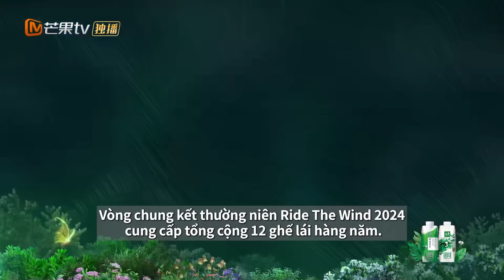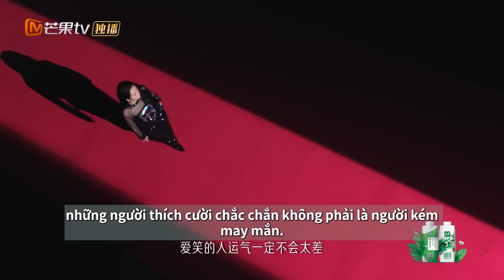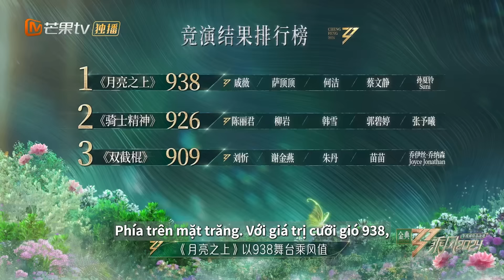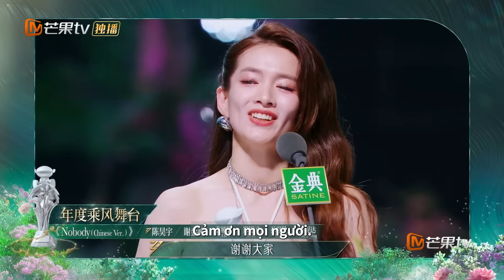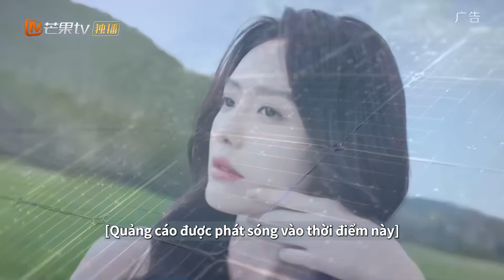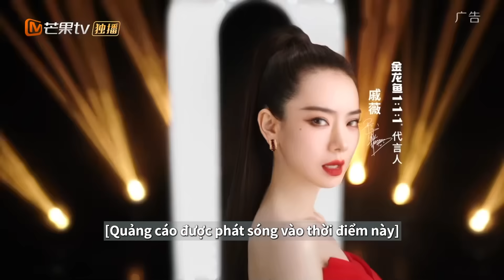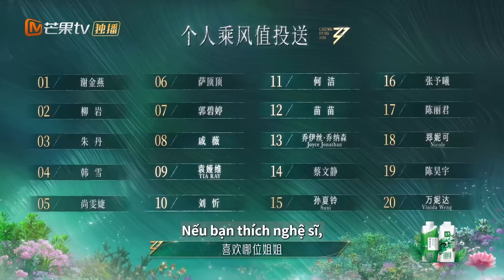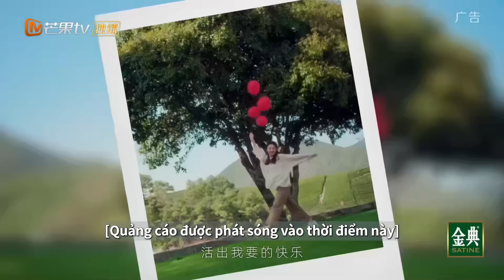【FULL】Cưỡi Gió 2024 - Tập12: Những màn trình diễn cuối cùng đang diễn ra vô cùng sôi động | Xoài TV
Giới thiệu chương trình: “Đạp gió 2024” do Mango TV sản xuất và phát sóng là chương trình tạp kỹ giao lưu văn hóa và thi đấu âm nhạc dành cho nữ phiên bản quốc tế. Chương trình triển khai hai cốt lõi là “tự tin truyền bá văn hóa” và “tăng cường giao lưu quốc tế” trong suốt chương trình, đồng thời ghi hình 36 chị đẹp ở mọi lứa tuổi từ khắp nơi trên thế giới có ước mơ ca hát, nhảy múa trên sân khấu với các hình thức biểu diễn khác
nhau.

Đội hình đầy đủ của chị em năm 2024: Vương Lâm/Tạ Kim Yến/ Dương Cẩn Hoa/ Phạm Điềm Điềm/ Liễu Nham/ Chu Đan/ Thượng Văn Tiệp/Hàn Tuyết/ Tát Đỉnh Đỉnh/ Quách Bích Đình/Lưu Tân/Thích Vy/ Viên Á Duy-TIA RAY/ Hà Khiết/ Thái Thi Vân-Dizzy Dizzo/Triệu Dịch Hoan/Hàn Ý Oánh Miss/ Ngô Dạng/Chu Dương Thanh/ Miêu Miêu/Lý Khê Nhuế/ Kiều Y Ty-Kiều Nạp Sâm Joyce Jonathan/Thái Văn Tịnh/Lý Gia Cách/  Quách Thư Dao/ Trương Dư Hi/ Quách Dĩnh Yamy/Tăng Khả Ny Nicole Jung/Trần Hạo Vũ /Trần Lệ Quân/ Mai -Mai Davika/ Mã Lệ -Mari Kraimbrery/Cận Mộng Giai/ Suni Hạ Linh/ Vạn Ni Đạt Vinida Weng/ Sa Sa  Alex Sloan

★ Chào mừng bạn đăng ký các kênh chính thức khác của Truyền hình vệ tinh Hồ Nam ★
Kênh chính thức của Truyền hình vệ tinh Hồ Nam Mango TV
MGTV tiếng Tây Ban Nha Tây Ban Nha
MGTV tiếng Bồ Đào Nha Bồ Đào Nha

★Để biết thêm thông tin chính thức, vui lòng theo dõi trang mạng xã hội của chúng tôi★
Facebook chính thức của Truyền hình vệ tinh Hồ Nam Trung Quốc
Twitter chính thức của Truyền hình vệ tinh Hồ Nam Trung Quốc
Truyền hình vệ tinh Hồ Nam Trung Quốc Instagram chính thức